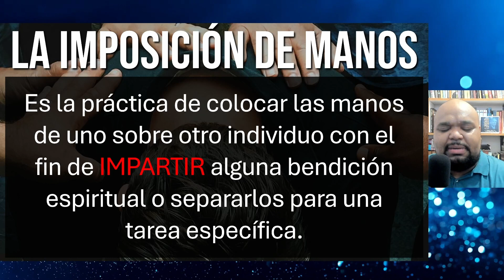¿Qué es la imposición de manos?